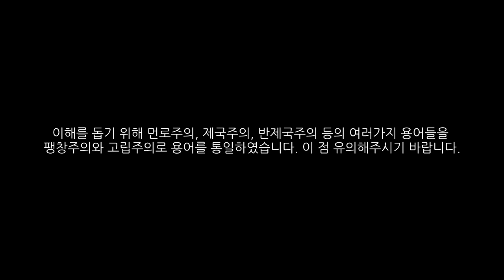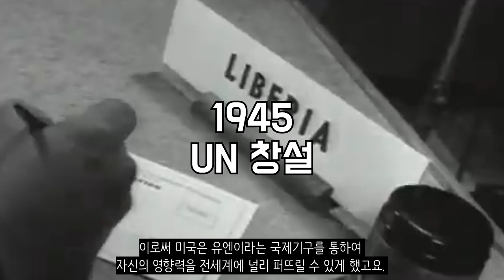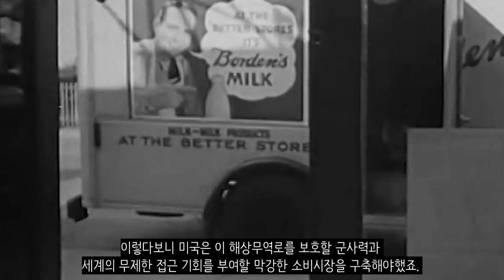미국이 세계 1위가 된 이유